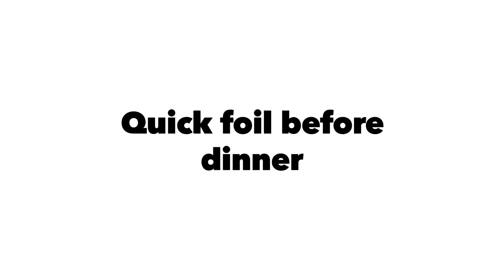Wing foil before dinner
Lake foil on Armstrong gear